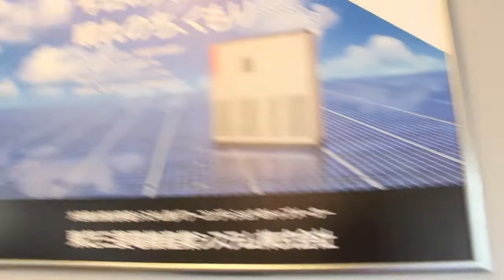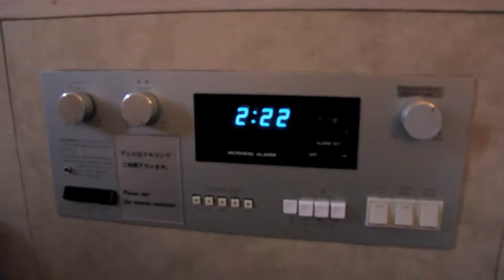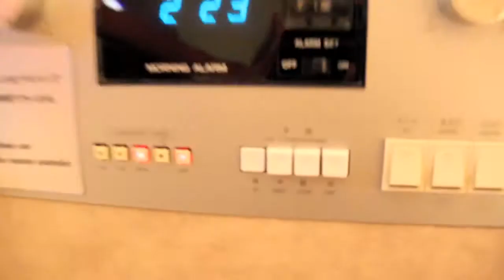REGALADO's Japan Trip [4th Day - TOKYO VIA BULLET TRAIN]